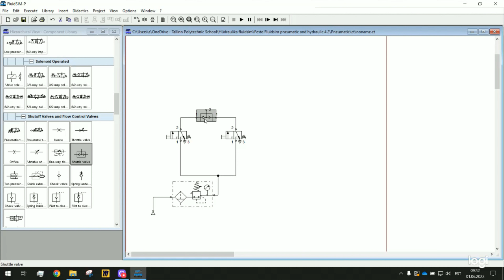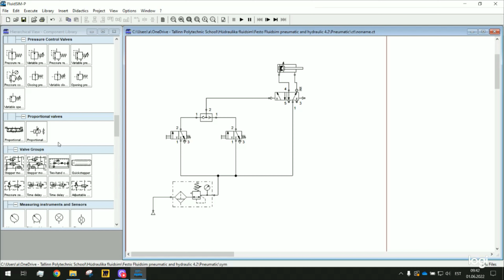Pneumo kordamine Ül 8